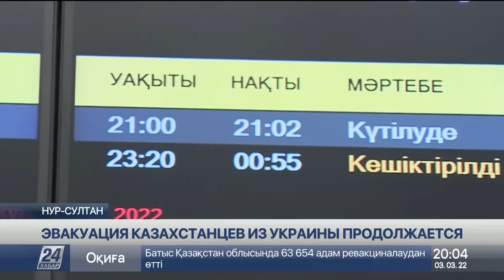Е.Тугжанов: Мы готовы принять этнических казахов из Украины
Казахстан готов принять этнических казахов, которые являются гражданами Украины. Об этом заявил заместитель Премьер-министра Ералы Тугжанов, сообщает корреспондент «Хабар 24».